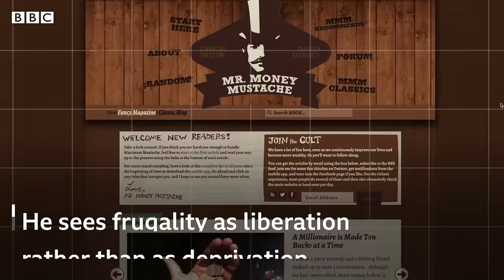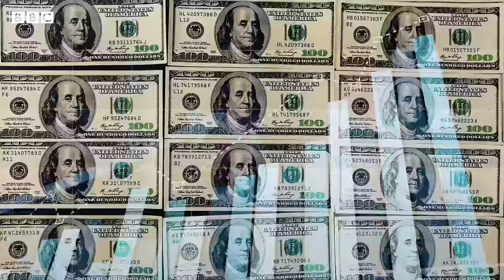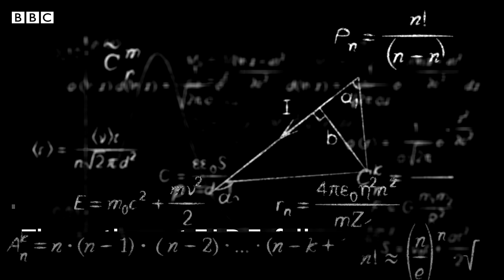How to quit your job and retire in your 30s: The new millennial trend - BBC REEL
Recent studies suggest that over half of millennials do not see themselves as 'emotionally and behaviourally' connected to their job and company.

Exhausted from high-pressure jobs and with a growing sense of burnout, some millennials are following a personal finance strategy that allows them to quit the day job and retire decades early.

Video by Izabela Cardoso & Fernando Teixeira
Senior Producer: Camelia Sadeghzadeh